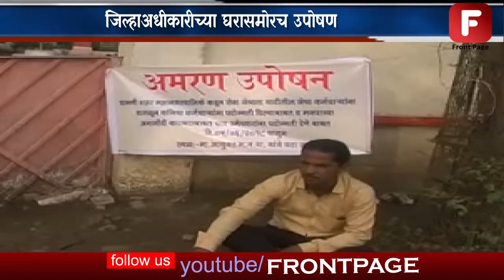* १जिल्हाअधीकारीच्या घरासमोरच उपोषण जिल्यात सर्वत्र एकच खळबळ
आतापर्यंत आपल्या आणि समाजाच्या मागण्यासाठी शासन दरबारी न्यायहक्कासाठी उपोषण बघितले आहे. मात्र आज परभणी जिल्हा काँग्रेस कमिटीचे अल्पसंख्यांक शहर अध्यक्ष मोहंमद इलियास यांनी जिल्हा कार्यालयासमोर उपोषण न करता चक्क जिल्हाधिकारी यांच्या घरासमोर उपोषणास सुरुवात केली आहे . परभणी शहर मनपाकडून सेवा जेष्ठता यादीतील जेष्ठ कर्मचाऱ्यांना वगळून कनिष्ठ कर्मचाऱ्यांना पदोन्नती कोणत्या आधारे देण्यात आली, याचा जाब विचारण्यासाठी इलियास यांनी दोन वेळेस तक्रार देऊनही त्याची दाखल शासन दरबारी न झाल्यामुळे इलियास यांनी परभणी जिल्हाधिकारी यांच्या शासकीय घरासमोर उपोषणास बसले असून त्यामुळे पोलीस प्रशासन आणि जिल्हा प्रशासनमध्ये एकच खळबळ उडाली आहे